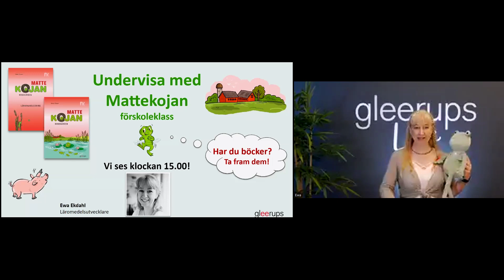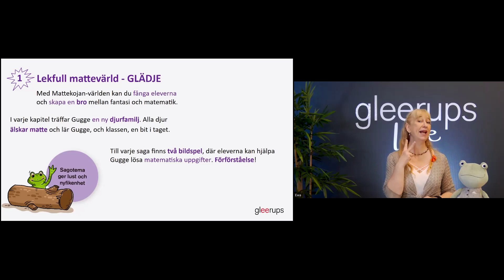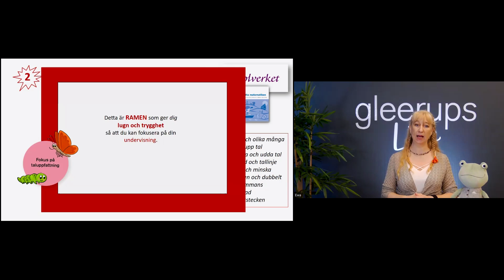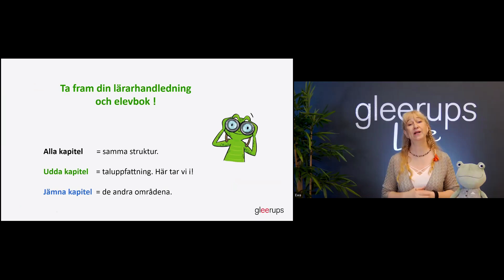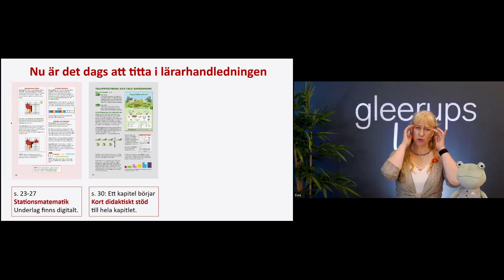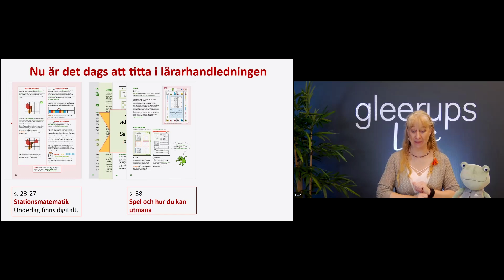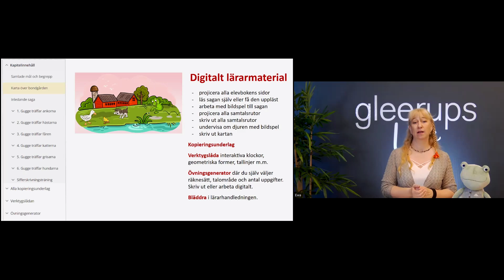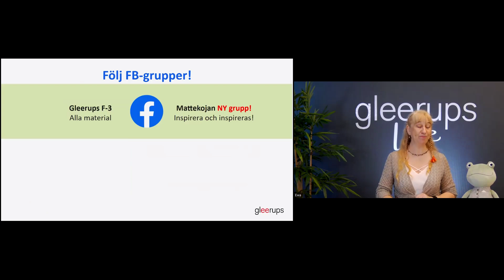Undervisa med nya Mattekojan Förskoleklass, inspelad webbträff, september 2024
Titta på en inspelad webbträff där läromedelsutvecklare Ewa Ekdahl berättar om helt nya Mattekojan för Förskoleklass och ger dig tips på hur du kan arbeta med den.

I Mattekojan för Förskoleklass får eleverna följa lill-grodan Gugges äventyr på bondgården. Passa på att integrera matematiken med NO, svenska och bild!